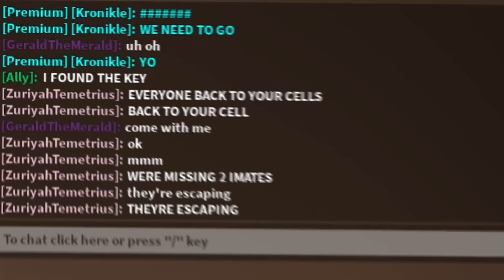I Got TRAPPED In a ODER ONLY PRISON.. (Brookhaven RP)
I Got TRAPPED In a ODER PRISON.. (Brookhaven RP)

Welcome back to another exciting episode in Roblox Brookhaven! 😄 Today, i got TRAPPED in a ODER PRISON IN BROOKHAVEN! 😳 They were SUPER SUS!
Watch to see me EXPOSE These ONLINE DATERS!! 🏡

Don't miss out on this rollercoaster of emotions, laughter, and drama in Roblox Brookhaven! 🛎️

Let's get ready for an unforgettable experience in the world of Roblox! 🌟

Socials:
Follow My Kronikle Roblox Account!

brookhaven secrets
brookhaven, but i can't touch color red
brookhaven catching online daters